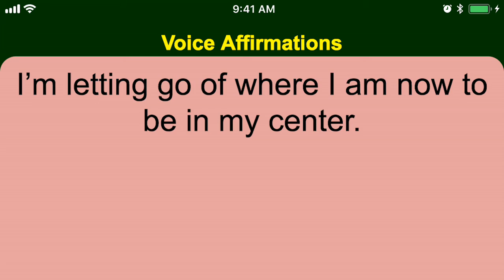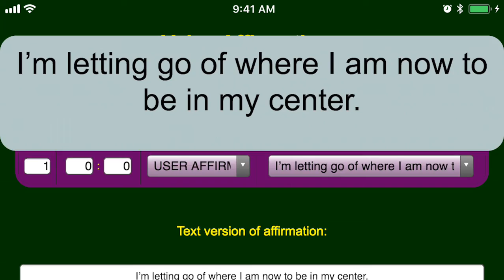Affirmation- I'm letting go of where I am now to be in my center- 30 sec pauses